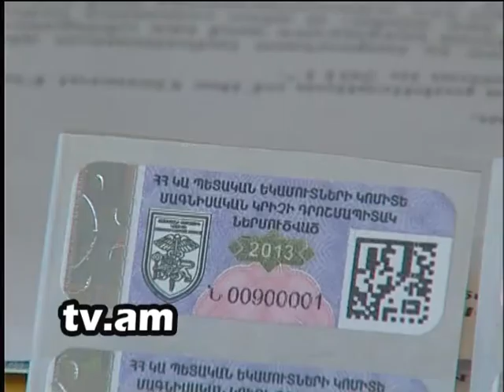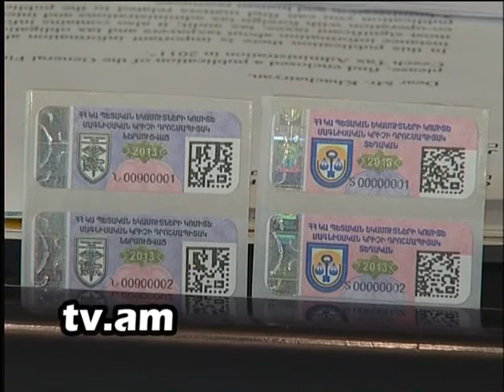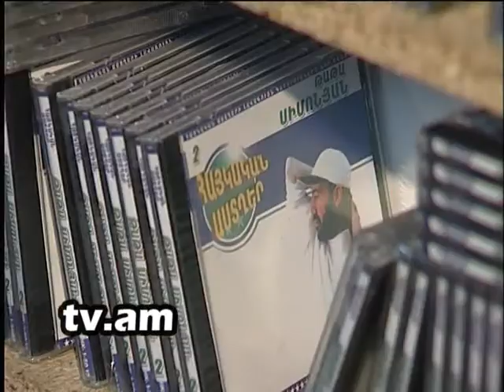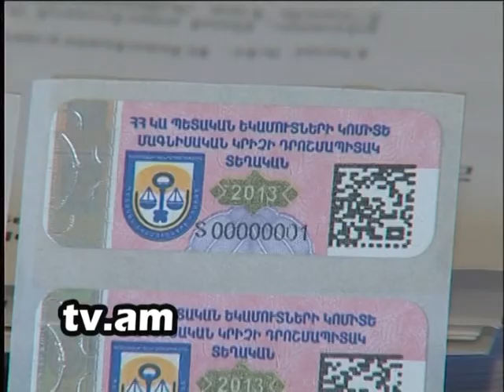Lraber Droshmapitakner. h2 tv channel.mpg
Lraber Droshmapitakner. h2 tv channel.